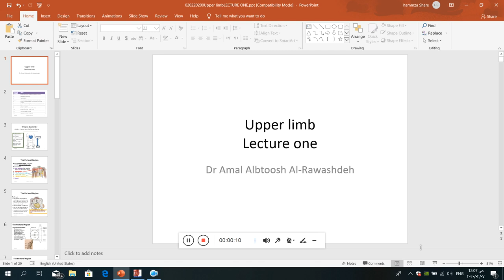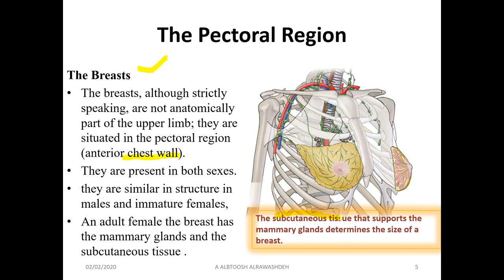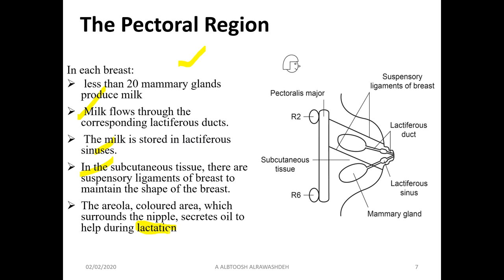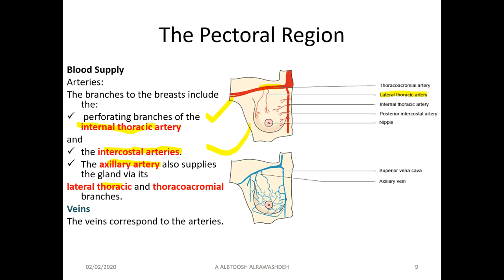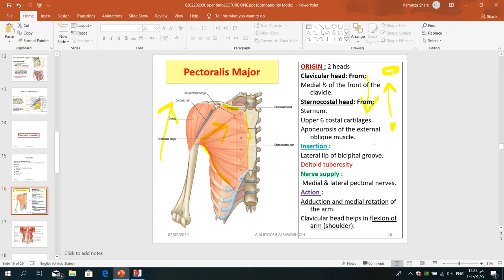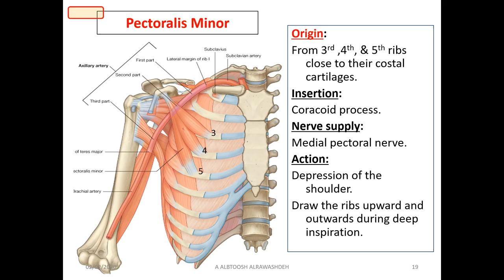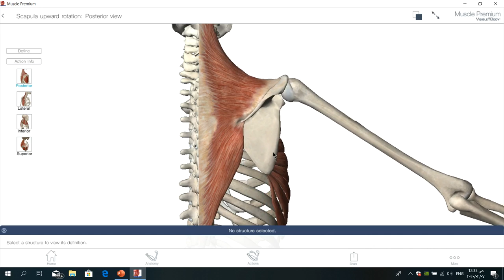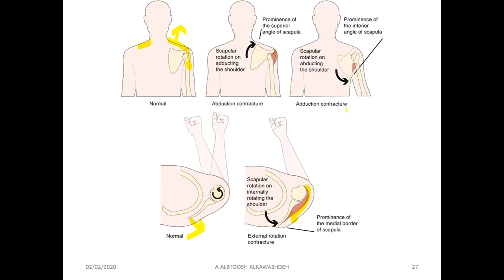Upper limb 1 - Pectoral region and it muscles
Upper limb , Slides Dr.Amal